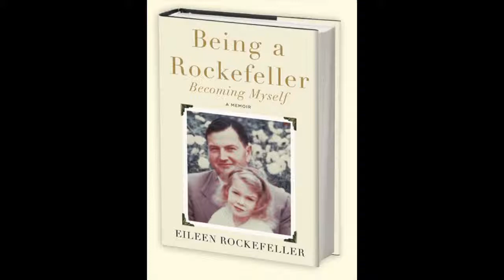Eileen Rockefeller Interview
Interview w/ author of "Being a Rockefeller, Becoming Myself", Eileen Rockefeller on WXBR w/ Peter Czymbor.